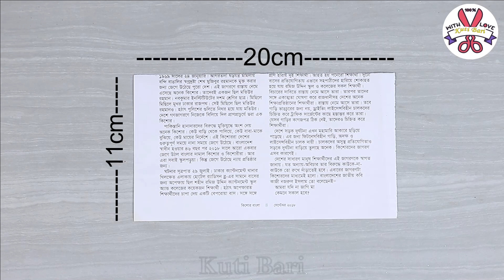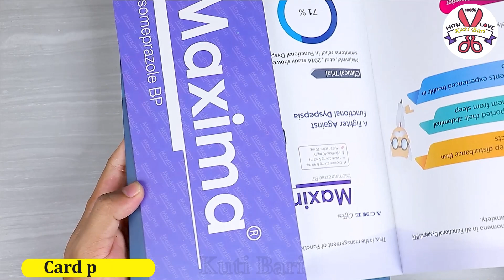Pen holder and phone holder making from Newspaper || Easy Paper Craft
How to Make a Pen Holder and Phone Holder from Newspaper - Amazing paper Craft

# Materials :--
1. Paper
2. Acrylic color
3. Metallic color
4.Clear varnish

wall hanging
Easy Flower vase making at home
Room decorating
Best out of waste
Room decor